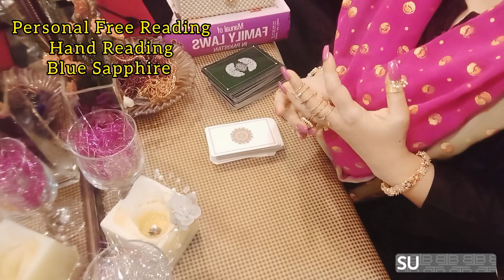Free Personal Reading